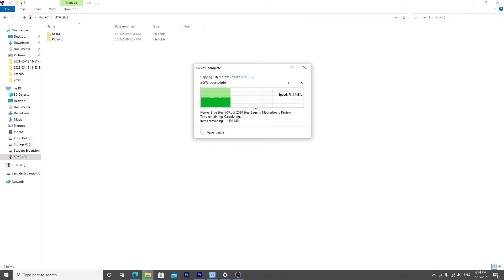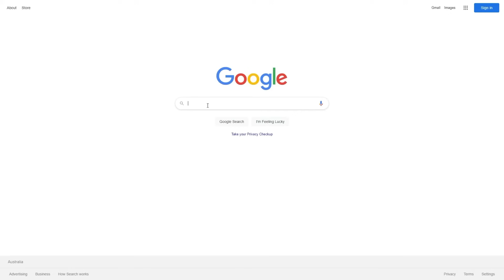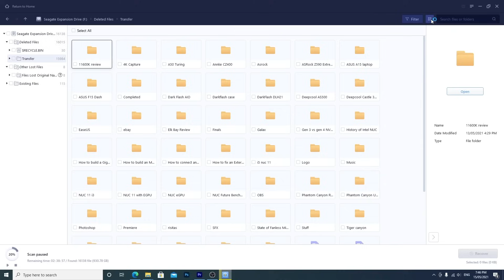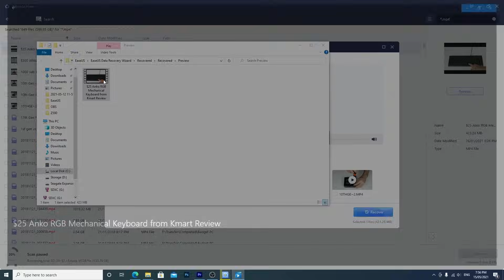External Hard Drive Recovery | How to Recover Data from External Hard Drive - EaseUS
The most effective way to recover data from an external HDD is to apply EaseUS Data Recovery Wizard ✨Download and install

Accidental deletion, formatting and corruption are the common reasons you lost data on an extenal hard drive. With EaseUS Data Recovery Wizard, you can easily recover all types of files from an external hard drive of all brands like Seagate, SanDisk, Samsung, Toshiba and so on. You can follow a simple 3-step guide for a full data recovery:
Step 1. Choose the external hard drive and click "Scan".  ​
Step 2. After scan, you can preview a file by double-click.
Step 3. Select wanted files from the scan results and click "Recover"

Timestamps:
0:00 Causes of External Hard Drive Data Loss
0:37 What to Do When Losing Data on External Hard Drive
1:00 Download EaseUS Data Recovery Wizard
1:19 Step 1. Launch EaseUS Data Recovery Wizard and Scan Externa Hard Drive
1:41 Step 2. Find Deleted or Lost Files by Double-clicking or using Filter, Search button.
2:41 Step 3. Preview and Recover Found Files, Save to a Safe Location.

External hard drive, also known as external hard disk, is a universally adopted storage device for users of Windows and macOS to transfer files, store giant data and create backups of precious personal data items. Being it like other types of storage devices, it's also fragile to lose data due to various reasons. For example:

1. Accidental file deletion
2. External hard disk formatting
3. External hard drive not responding
2. Critical file system corruption
3. Unexpected system shutdown
4. Partition structures are damaged or lost
5. Damage due to a sudden power surge
6. Virus attack or malware infection

If you're caught up in the data loss disaster, the best chance for you to recover data is with EaseUS Data Recovery Wizard. It's super easy-to-use that computer users of all levels can easily handle it.

What Else Can EaseUS Data Recovery Do?

Many times people are able to find the lost files they're looking for, however, cannot open or preview after scan.The best part of having EaseUS software other than some equivalents on the market is its ability to repair corruption in a recovered file!
Hence, EaseUS Data Recovery Wizard is regarded as a superior file recovery software and lost file repair software, which increases the chance of a full data recovery on various storage drive, including an external hard drive!